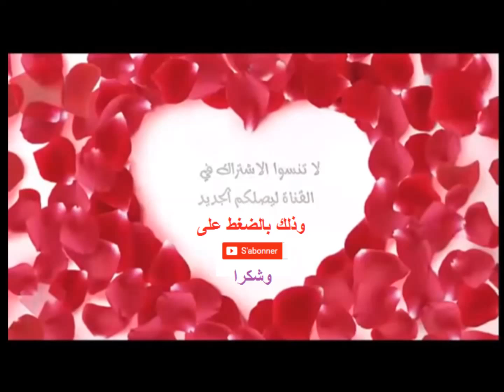شاهدوا كيف تبدوا كاليكا بطلة مسلسل سحر الاسمر بدون ماكياج وما رايكم بها